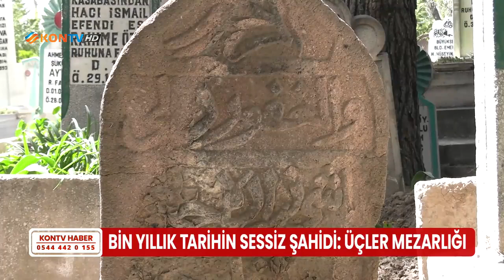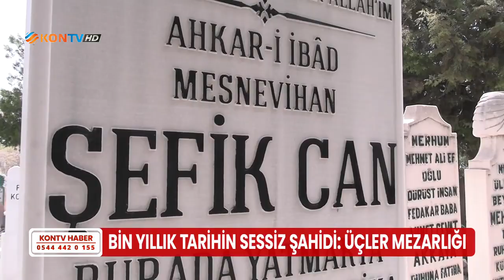Bin yıllık tarihin sessiz şahidi: Üçler Mezarlığı